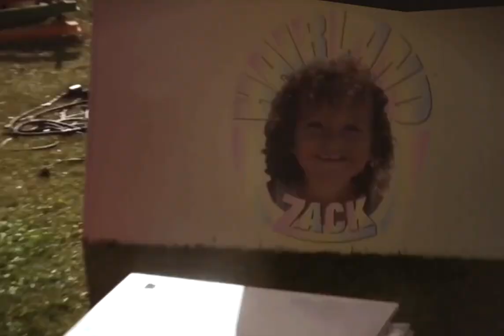Family super8 (2000's to 1980's)